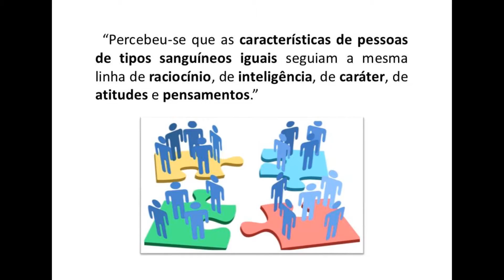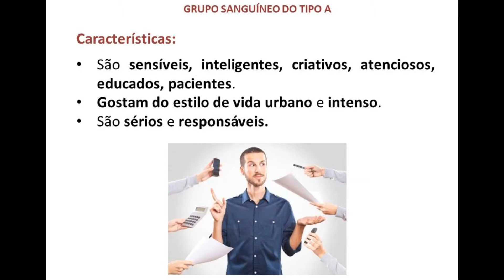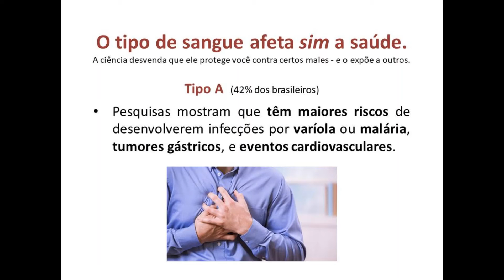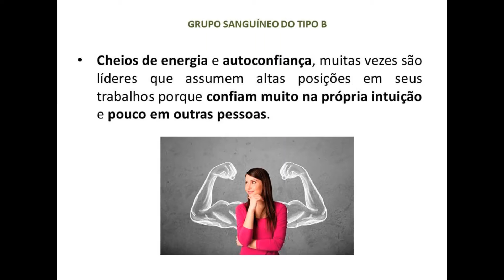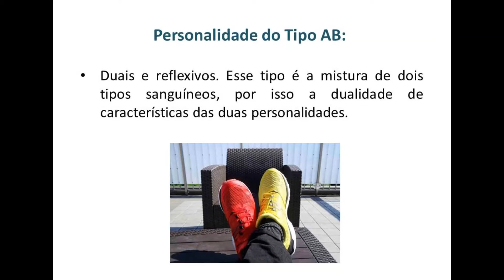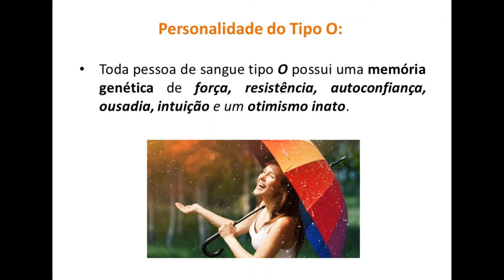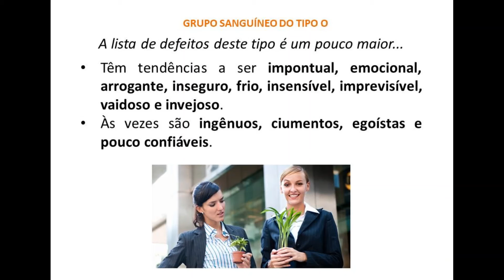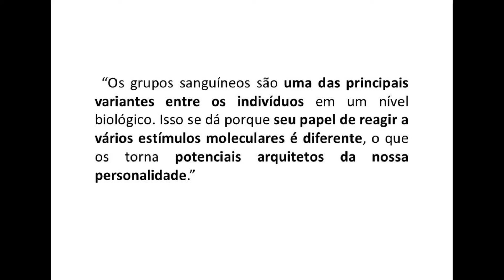Tipo Sanguíneo & Personalidade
Adoro assuntos que favorecem o "Autoconhecimento", pois são capazes de nos revelar ângulos muitas vezes novos, mas não menos interessantes!... São capazes de descrever também o outro e, com isso, nos tornamos mais compreensivos com suas atitudes (ou jeito de ser) que muitas vezes não compreendemos facilmente! É lógico que não precisamos nos encaixar em todas as características até porque somos complexos; somos humanos!
 Esse estudo do grupo sanguíneo, principalmente na área da saúde, ainda se torna muito atual e necessário, não para criar pânico desnecessário, mas para se ter consciência dos nossos pontos fortes e fracos, e assim poder administrá-los com maior efetividade.
Se você sente vontade de apoiar esse trabalho, é só contribuir depositando (ou transferindo) qualquer valor para a seguinte conta:
 BANCO BRADESCO - 237; Agência 1126, conta 804-4; CPF: 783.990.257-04 (Eliane do Nascimento Silva Lobo)
Gratidão, sempre!